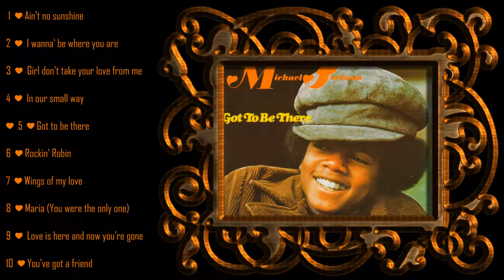Michael Jacks♥n *☆* Got To Be There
From The Album "Got To Be There"
"Got to Be There" is the Gold-certified solo debut album by Michael Jackson, released by Motown Records on January 24, 1972.

*☆* Lyrics *☆*

Got to be there, got to be there
In the morning
When she says hello to the world
Bring her good times
And show her that she’s my girl
Oh what a feeling there’ll be
The moment I know she loves me
‘Cause when I look in her eyes I realize
I need her sharing her world beside me

So I’ve got to be there
Got to be there in the morning
And welcome her into my world
And show her that she is my girl
When she says, “Hello world!”
I need her sharing the world beside me

That’s why I’ve got to be there
Got to be there where love begins
And that’s everywhere she goes
I’ve got to be there so she knows
That when she’s with me, she’s home

Information and Lyrics May Be Questionable...  Compliments Of The Internet ♥‿↗⁀☆҉❤